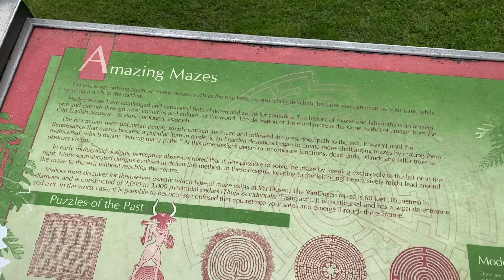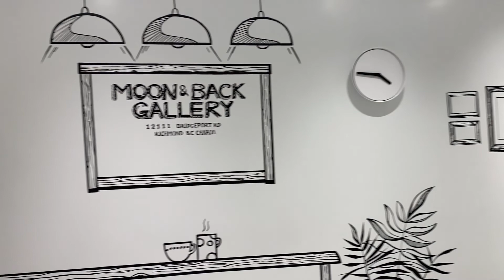Birthday Vlog | Visiting Vancouver | PRISCILLA AYODELE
Hey guys!!! It's Priscilla here!! Thank you for
know every time I upload a new video!!

I visited Vancouver for the first time and it was an amazing birthday trip